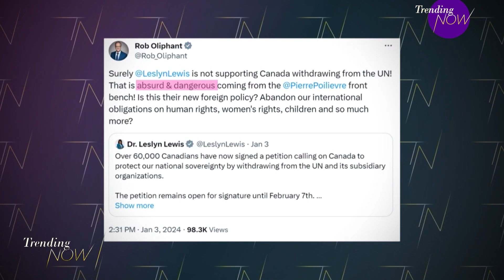United Nations' facing pressure to tackle international crises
The United Nations is at the top of the trends today, partially because of how busy they've been... between the ongoing war in Israel, threats to the Red Sea trade route, and threats to pull out of the international body all together - there's a lot of reasons why so many people have the UN on their mind.